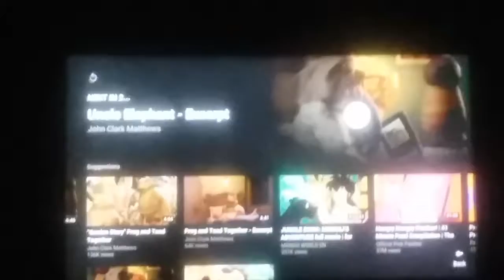Count To Ten Reversed Ver 2